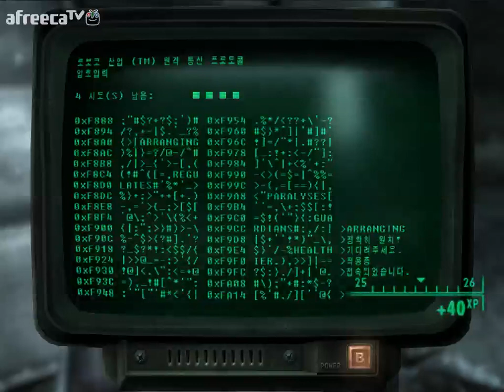검은네로] 폴아웃3 -핵전쟁이후 101의 영웅- [88]